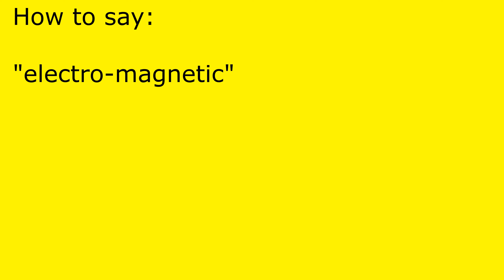How to pronounce electro-magnetic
electro-magnetic pronunciation.